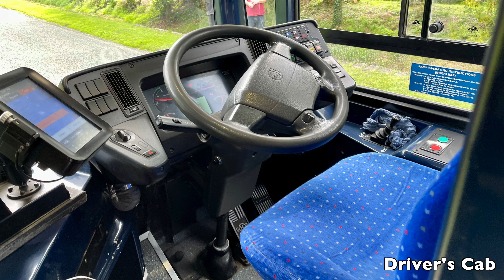[Imberbus: 23A Gore Cross to Brazen Bottom, Lavington, New Zealand Farm Camp & Imber] MCV VolvoB5TL​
Body: MCV EvoSeti (Open Top)​
Chassis: Volvo B5TL​
Company: Morebus (Go South Coast) (Swanage Depot)​
Livery: Purbeck Breezer​
Route: Imber Bus 23A Gore Cross - Market Lavington - New Zealand Farm Camp - Imber
Fleet number: 1708/ HF66DSO​

Major stop list: (00:00)
1. Gore Cross, Bus Interchange (01:20)
2. Brazen Bottom (07:07)
3. Market Lavington, Church Street (15:13)
4. West Lavington, Cross Roads (18:19)
5. Gore Cross, Bus Interchange (28:45)
6. New Zealand Farm Camp (36:12)
7. Gore Cross, Bus Interchange (42:43)
8. Imber, Church (52:40)